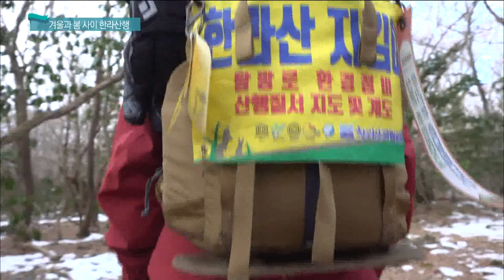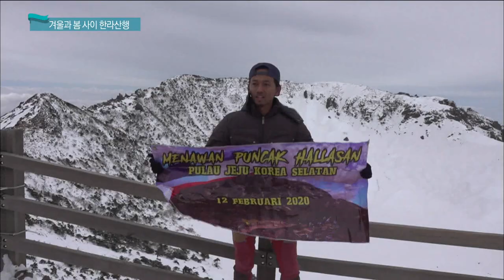겨울과 봄 사이, 한라산 어때요? (생방송 제주가 좋다)